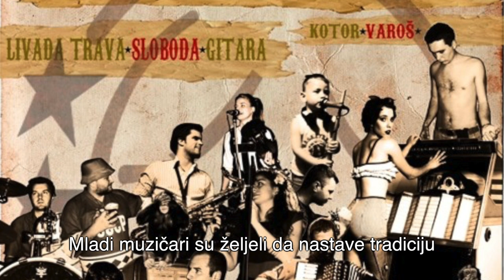Dom kulture "Miroslav Miro Pejović" - Milica Kalamanda (Kotor Varoš)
U realizaciju projekta „Sva lica aktivizma” uključeni su mladi od 15 do 30 godina iz Dragočaja, Čelinca, Srpca, Kotor Varoša, Laktaša i Prnjavora. Projekat realizuje NVO „Genesis Project“ iz Banjaluke, a cilj projekta je da učesnici nauče osnove novinarstva i građanskog aktivizma, te snime svoj kratki film ili foto priču.
U projekat je uključeno 40 mladih iz navedenih opština, koji su učestvovali na šest radionica u okviru kojih su naučili osnove novinarstva, građanskog aktivizma, snimanja mobilnim telefonom, osnove režije i montaže i pisanja scenarija.
Sve radionice održane se online, a nakon obuke, mladi su pokazali sve što su naučili kroz film ili foto priču.

Projekat „Sva lica aktivizma” realizujemo zahvaljujući podršci programa Bosnia and Herzegovina Resilience Initiative (BHRI), a koji sprovodi IOM Bosnia and Herzegovina, uz finansijsku podršku USAID Bosnia and Herzegovina.